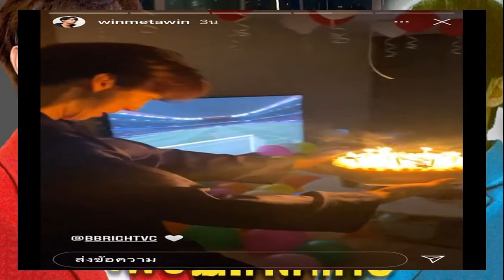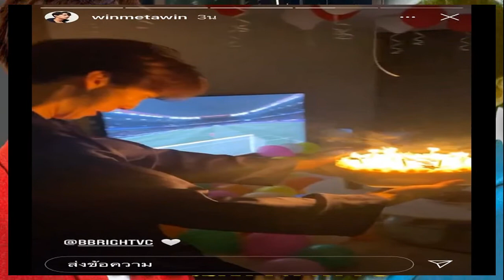โมเมนต์แห่งชาติวิน แอบเซอร์ไพรส์ไบร์ท เสิร์ฟเค้กก้อนใหญ่